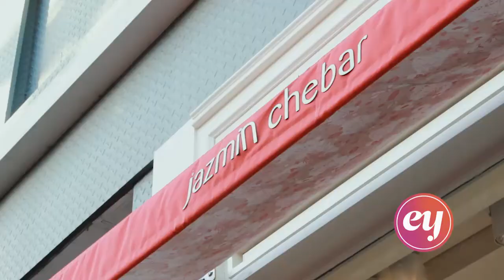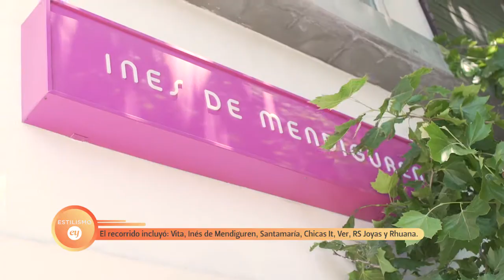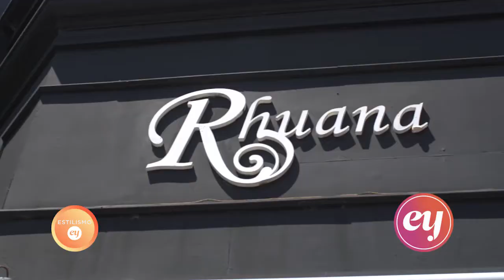EYTV cap 06 29/12/2016